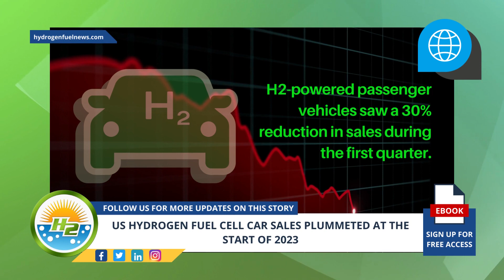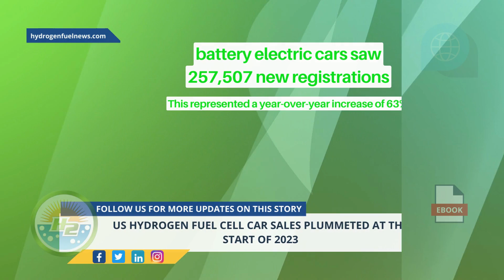US Hydrogen (H2) Vehicle Market Collapses at Start of 2023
Hydrogen fuel cell car sales in the United States, which have been quite limited to date, saw a striking decrease in the first quarter of 2023, having dropped by almost 30 percent when compared to the same quarter in 2022 - For Full Article

Interesting Hydrogen...